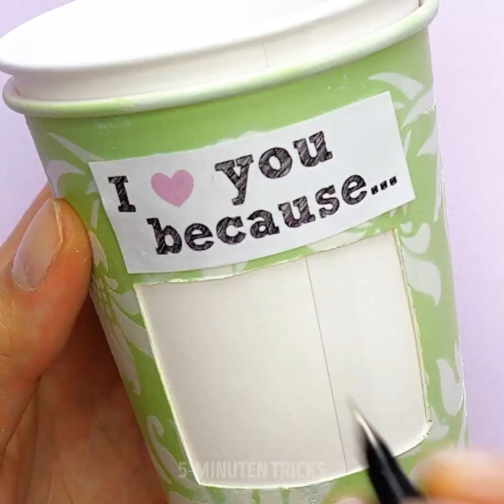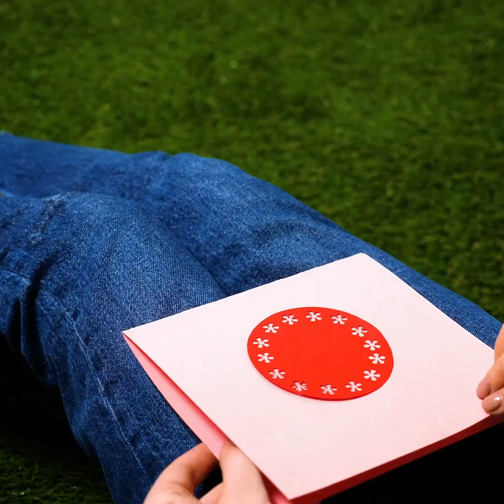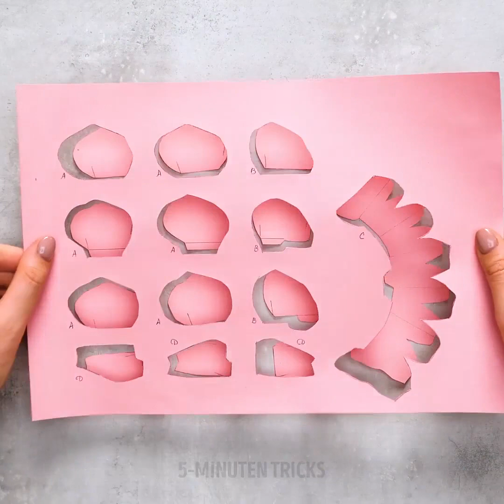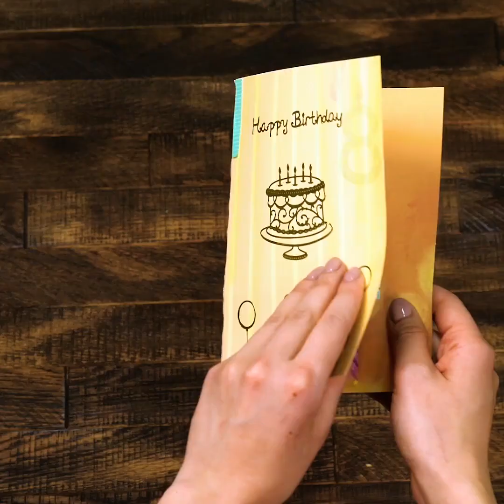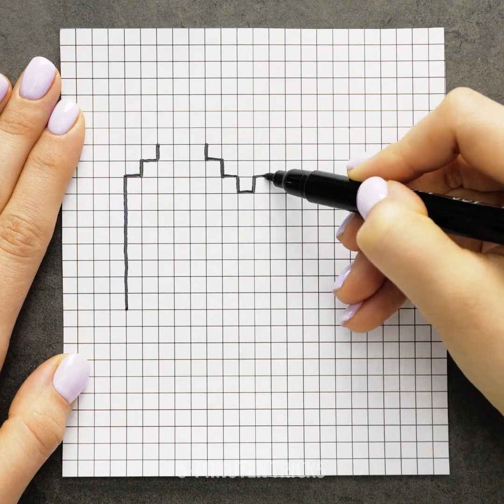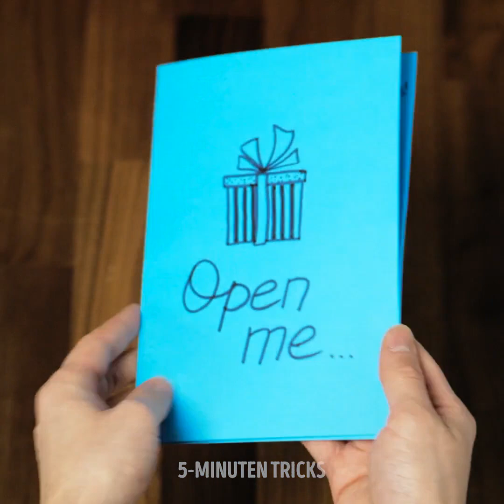Handgemachte Grußkarten || Niedliche Karten zum Selbermachen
Wunderschöne Grußkarten zum Selbermachen für deine Liebsten

Hallo Bastel-Freunde! Heute wollen wir kreativ werden. Wir werden unseren Liebsten zeigen, wie sehr wir sie schätzen, mit ein paar schönen handgemachten DIY-Grußkarten, die sie lieben werden. Du kannst sie ihnen als Geschenk geben, oder mit einem ihrer Geburtstagsgeschenke verschenken.
Handgemachte Karten sind viel besser als vorgefertigte Karten, weil sie einzigartig sind und man weiß, wie viel Mühe in ihnen steckt.
- Eine meiner Lieblingskarten ist die Eiscremekarte. Du klebst einfach einen halben Eisstiel auf die Karte und malst dann mit Heißkleber eine Eiscremeform darauf. Dann, während der Kleber noch warm ist, gibst du ein paar Cupcake-Streusel darauf und lässt es trocknen.
- Anstatt eine Geburtstagskarte zu kaufen, kannst du auch eine basteln, indem du verschiedene Klebebandgrößen verwendest, um eine bezaubernde geschichtete Geburtstagstorte auf der Karte zu gestalten.
- Für deinen Liebsten zeigen wir dir, wie du eine faltbare Karte mit den Worten "I love u" bastelst.

ZEITMARKEN:

1:15 - Geburtstagskarte
3:55 - "I Love U" Karte
6:00 - Tolle DIY-Karte für deine Mutter
8:36 - Schöne Karte mit einer 3D-Blume im Inneren
11:37 - Valentinstagskarte